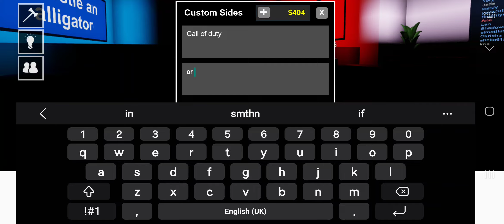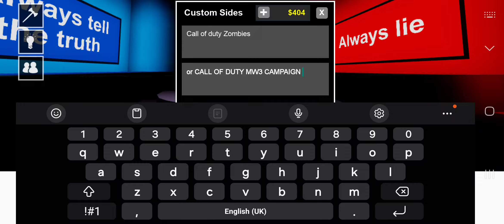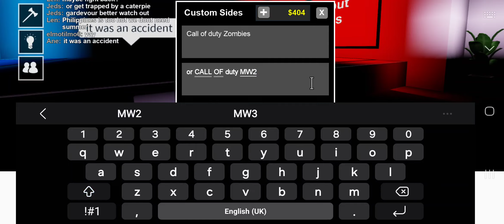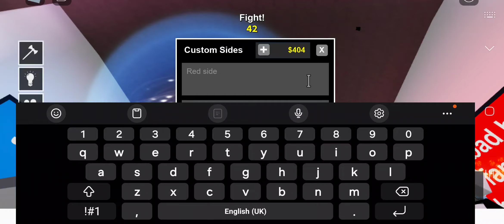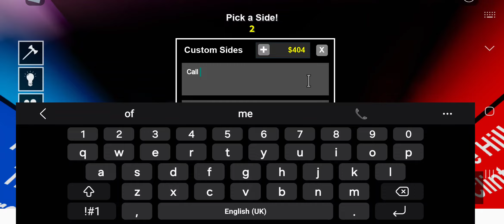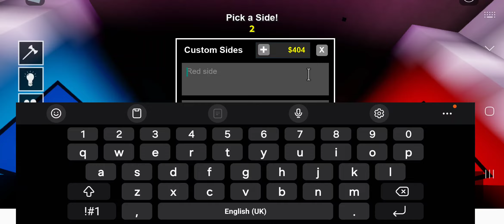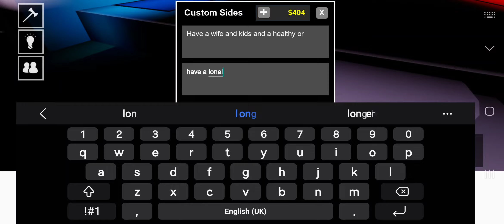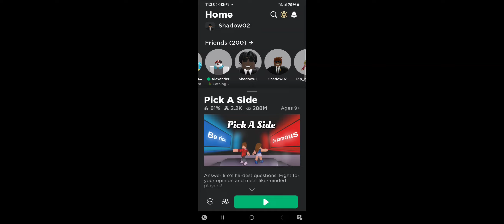Pick a side